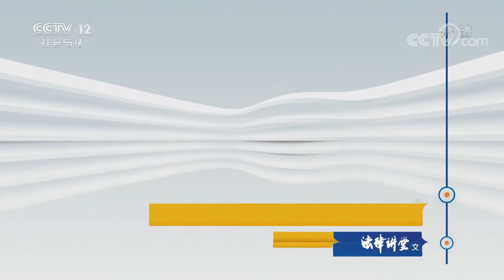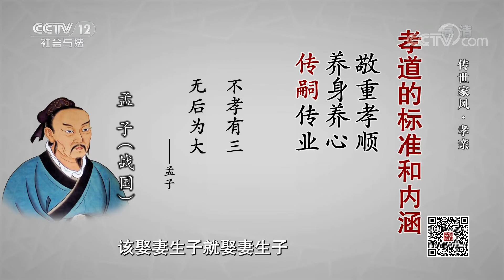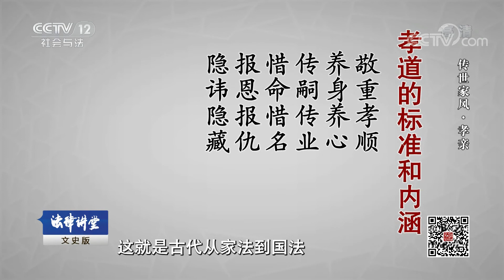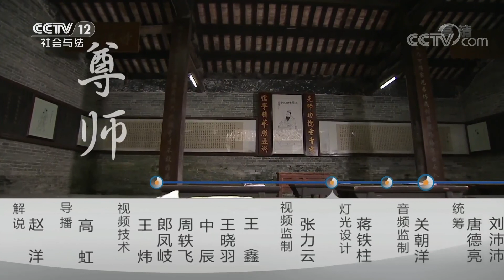《法律讲堂(文史版)》 20190609 传世家风·孝亲| CCTV社会与法